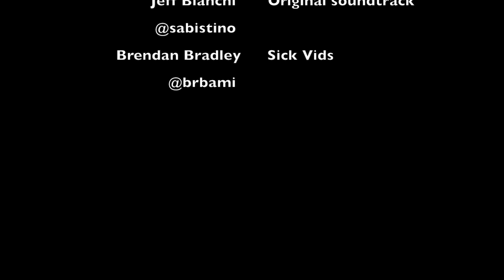Jeff Bianchi 55 Chevy 1 - 3. VIDEO 3 IS UP AND LOADED.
55 Belair 2 Door Conversion.